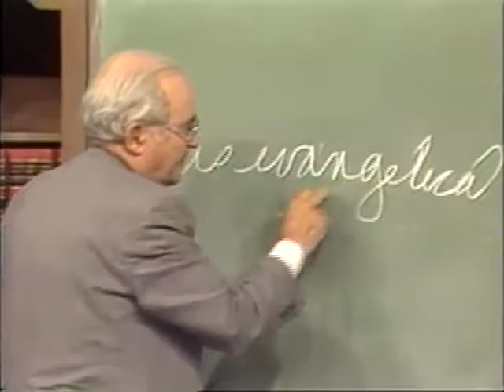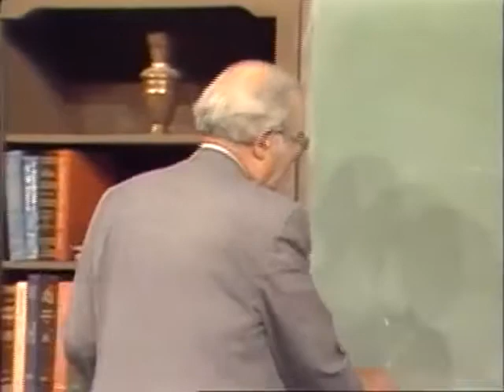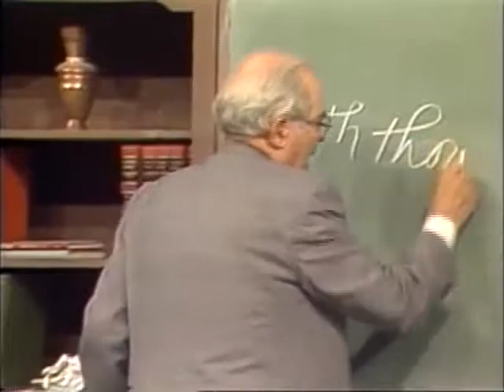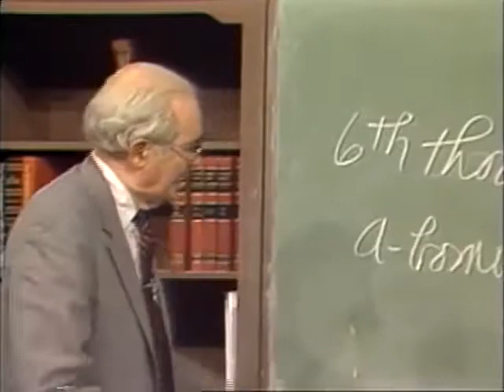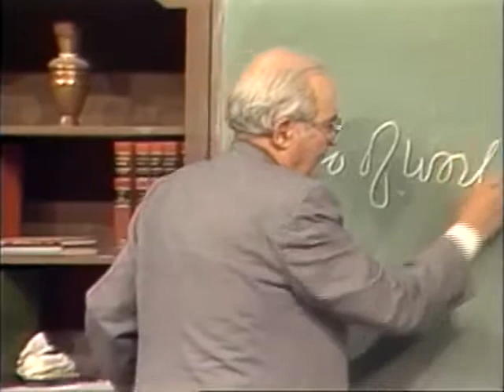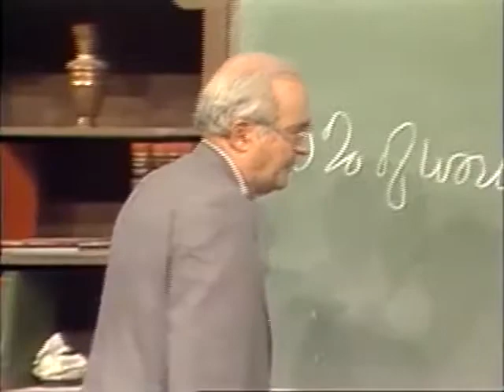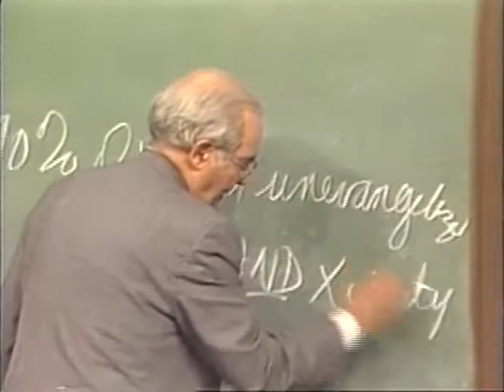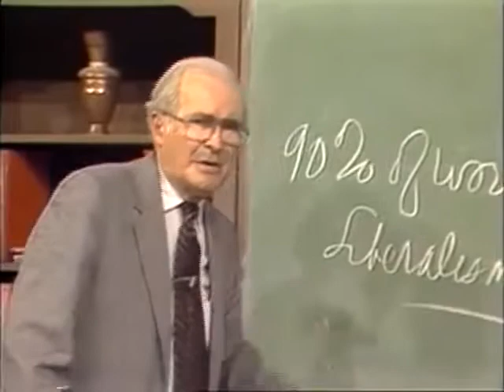Theological Liberalism: Handout Church History with John Gerstner